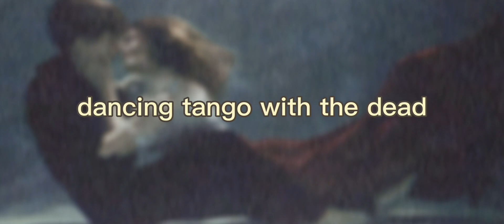"Dancing tango with the dead" - Jonida Jusufi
The poem "Dancing tango with the dead" written by Jonida Jusufi
Interpretation of the poem - Jonida Jusufi
Melody selected by Jonida Jusufi
The video was prepared by Jonida Jusufi

Mujasera Aliu, prof.